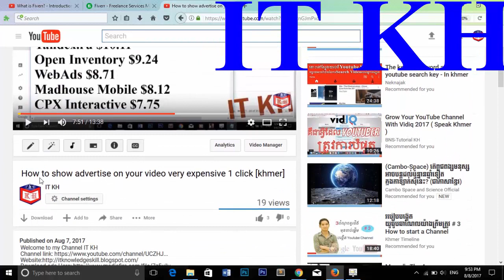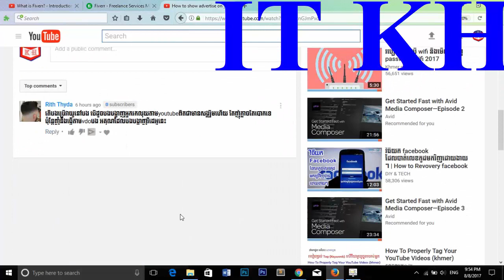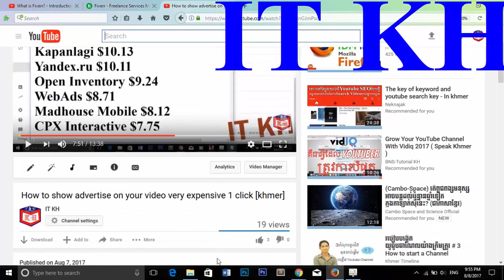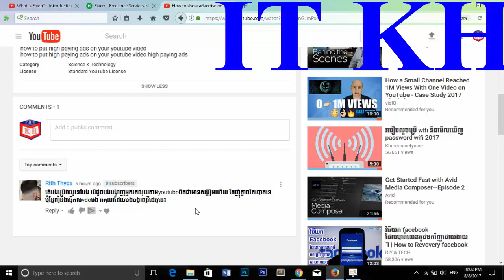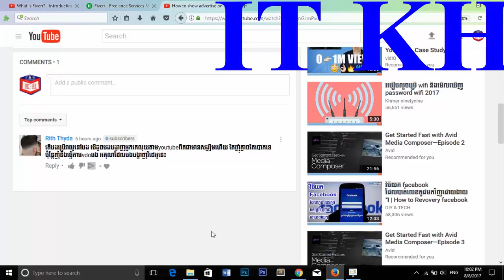Say about advertise on youtube video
Say about advertising on YouTube video
Advertising On YouTube Video
How to Find High CPC Keywords Most  Expensive Keywords